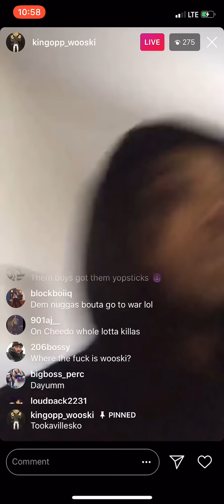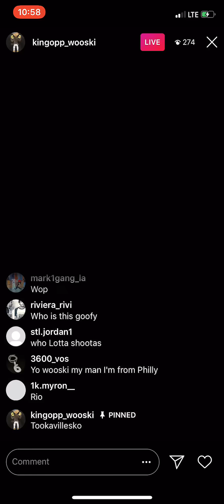STL MOB at FBG Duck and Rooga video shoot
MOB STL